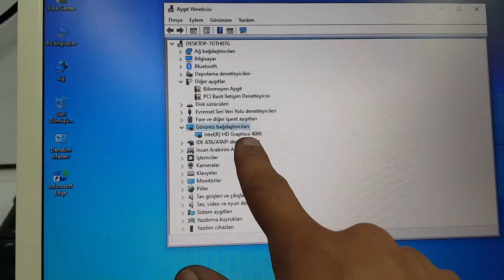الغاء معالج الرسومات المنفصل للابتوب Samsung NP370R5E DIS TO UMA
في هذا الفديو قمنا بالغاء معالج الرسومات المنفصل discrete بسبب تعرضه للتلف بواسطة الحرارة المرتفعة والاعتماد على معالج الرسومات المدمج UMA داخل المعالج
للابتوب Samsung np370r5e
درس سهل وقصير احببت نشره لغرض نشر الفائدة لاني قمت بالبحث على الانترنت ولم اجد اي درس بهذا الخصوص واضطررت لعمل تجربة نجحت واحببت مشاركتها معكم
مشاهدة ممتعة نافعة نتمانها لكم

شاهد ايضا